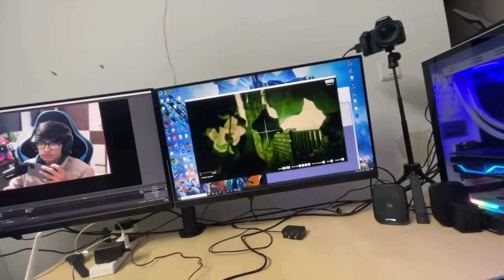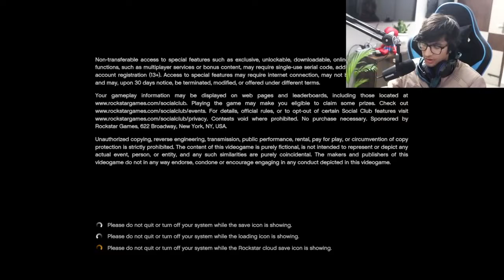Playing__Gta5--like A Noob🎮😰